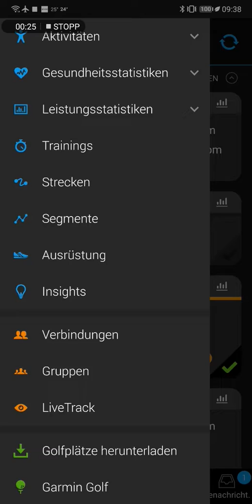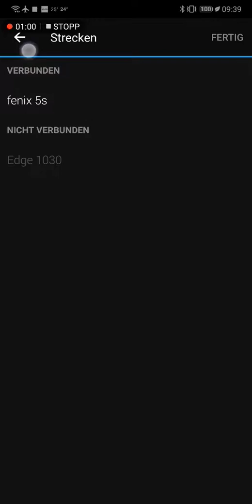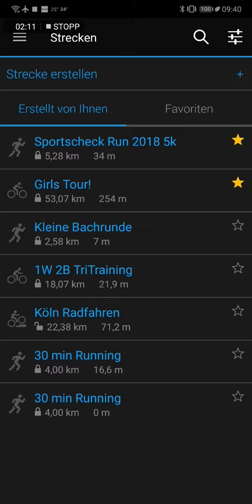Garmin Strecken weltweit finden und nutzen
Sehr coole Funktion zu Hause oder unterwegs, wenn ihr mal neue Strecken ausprobieren möchtet